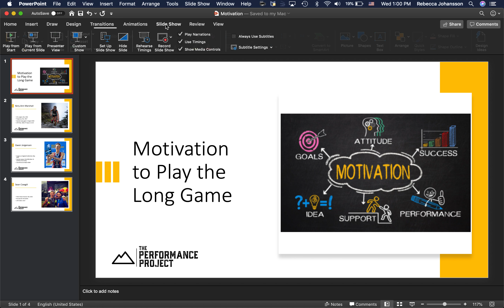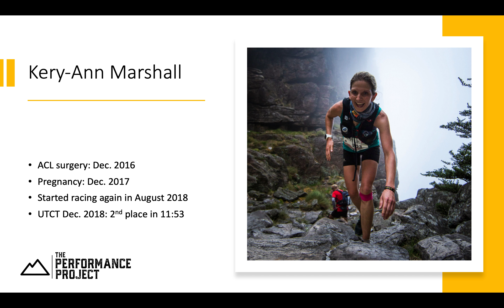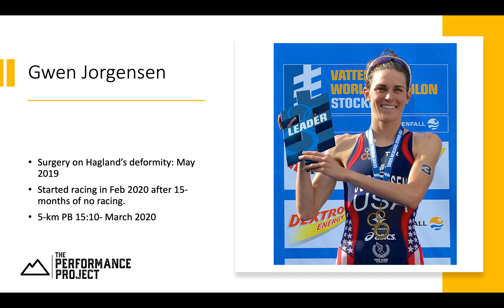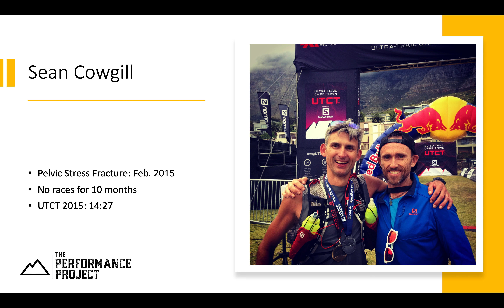Motivation to Play the Long Game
Three stories to keep you motivated to train with race cancellations.